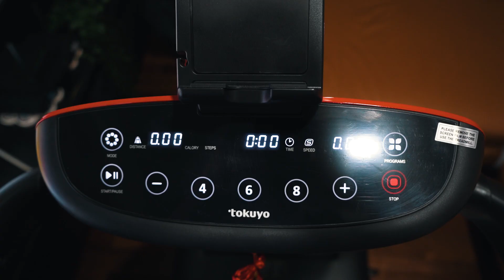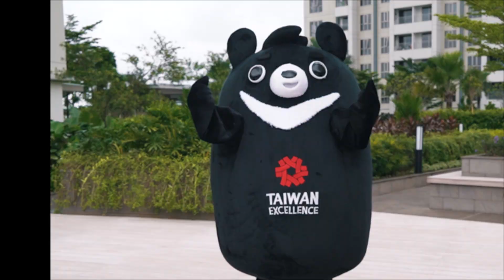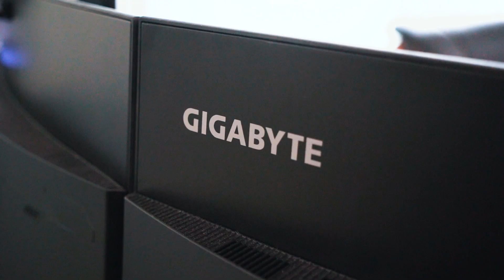Heixiong New Hobby During Corona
Heixiong mempunyai hobi baru yang dapat menghilangkan kejenuhan kita selama masa Work From Home.

Youtube : Taiwan Excellence in Indonesia